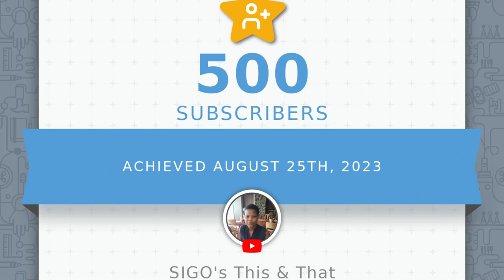Exclusive: Kaizer Chiefs' Star Player in Hot Water for Unacceptable Behavior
In this video today, we delve into the recent controversy surrounding Itumeleng Khune, the captain and longest-serving player of Kaizer Chiefs. The renowned South African football star has found himself in hot water after being observed arriving for training under the influence of alcohol.
As a result, Kaizer Chiefs has taken decisive action, suspending and demoting Khune temporarily, pending the fulfillment of certain conditions.
IN THEIR LATEST STATEMENT CONCERNING THE MATTER, THE CLUB SAID THE FOLLOWING:
“At Kaizer Chiefs, professionalism and discipline are upheld at the highest level, and any incidents involving players are thoroughly investigated. In accordance with these principles, the club initiated an internal inquiry into Khune's conduct. After rigorous disciplinary processes, it was determined that temporary separation from the team was necessary.
Kaizer Chiefs fundamentally believes in providing avenues for personal growth and improvement. Accordingly, we are committed to supporting Khune during this challenging period. The club will ensure that he attends programs aimed at fostering personal development.
Once Khune successfully completes these programs and meets the set expectations, he will be welcomed back onto the team.
While Khune's absence is undoubtedly impactful, Kaizer Chiefs remains focused on their upcoming fixtures and maintaining their pursuit of excellence. The club has utmost faith in their players and coaching staff to uphold the high standards and attain success, even in Khune's temporary absence.”